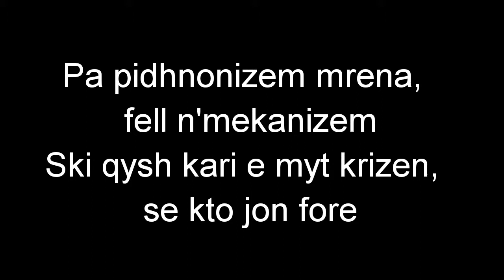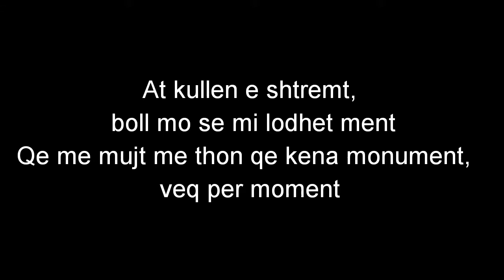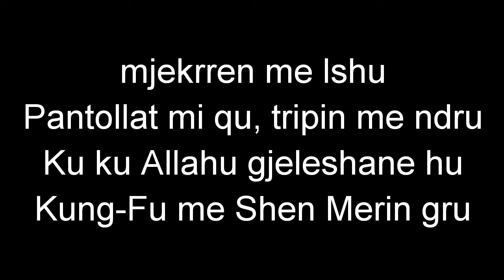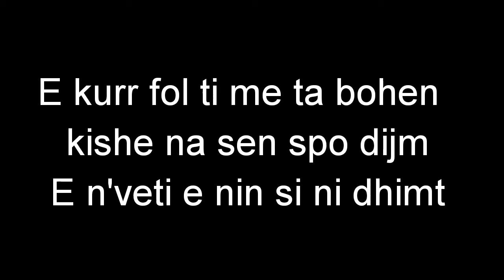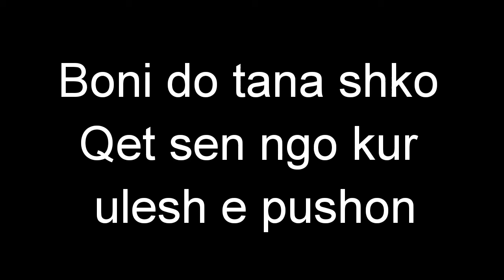13.NR - Raptishizëm (lyrics)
Artist: NR
Lyrics: NR
Beat:NR
Produced:NR
2003